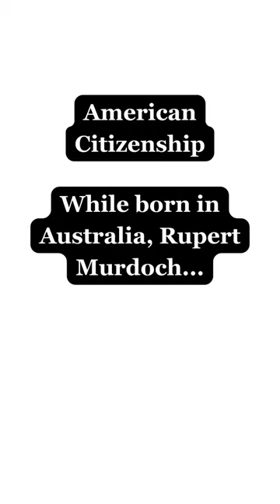A Fact about Keith Rupert Murdoch